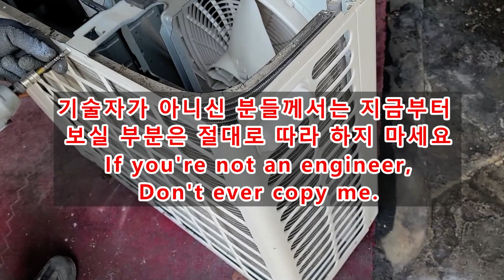심하게 오염된 에어컨 실외기 새것처럼 만들기 - 에어컨 실외기 청소방법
이번에는 심하게 오염된 에어컨 실외기를 청소하는 영상입니다.
너무 심해서 청소가 제대로 될는지 의문이네요.
오염 물질은 비둘기 똥입니다.
우선 고압세척기로 1차 세척을 진행합니다.
세제를 뿌려줍니다.
솔로 문질러줍니다.
오염이 심한 부분은 수세미를 이용해서 닦아줍니다.
고압세척기로 세척.
외부는 세척이 끝났으나 내부에도 오염이 심해서 내부 세척도 함께 진행합니다.
비둘기 똥의 독성 때문에 녹이 발생했습니다.
일반적으로 세척 진행시 실외기를 분해하지는 않습니다.
하지만 오염이 너무 심하여 불가피하게 분해 세척을 진행합니다.
전문가가 아닌 일반인이 실외기를 분해하여 세척을 진행할 시 에어컨의 수명을 단축시킬 우려가 있으니 절대로 따라 하지 마시고 참고만 하시기 바랍니다.
PCB와 모터 그리고 전선 연결부에 물이 닿지 않도록 주의합니다.
녹슨 부분과 까진 부분을 도색합니다.
완성된 모습입니다.